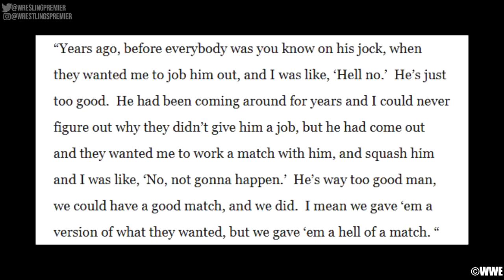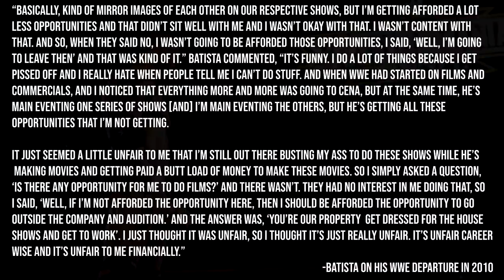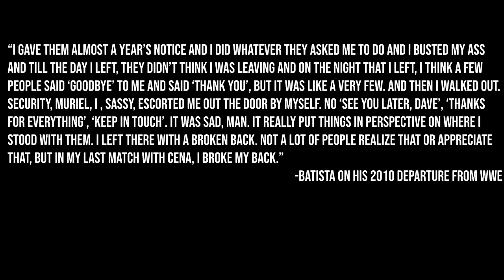Batista's Awesome Heel Run in 2009-2010